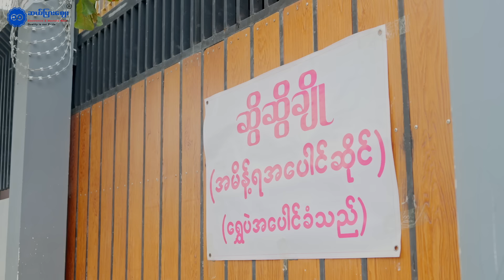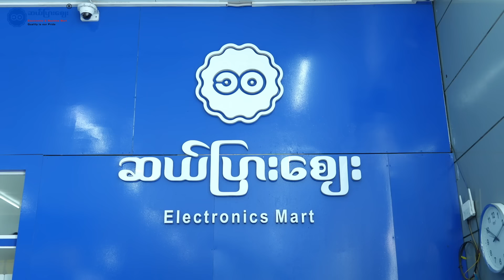Sweet Sweet Cho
အပေါင်ခံတဲ့ ဟိုမိန်းမ